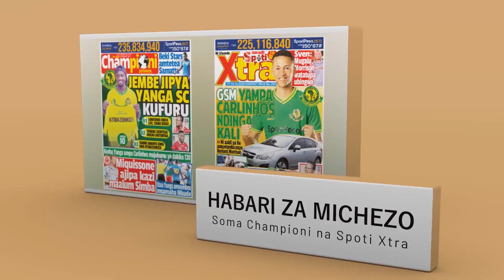RAILA ODINGA ATAKIWA KUMTANGAZA MGOMBEA WAKE wa URAIS KENYA...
Tawi la ODM kaunti ndogo ya Rongo kuanza uhamasishaji wa mpango wa Ujenzi wa daraja mnamo itakapofika, Januari 20,  2021 kabla ya kura ya maoni inayotarajiwa.

Azimio hilo lilitolewa wakati wa mkutano wa wajumbe wa kaunti ndogo uliohudhuriwa na Mbunge wa Rongo, Paul Abuor.

Mbunge wa Rongo, Paul Abuor,  amesema kuna haja ya viongozi wa chama cha ODM kuhamasisha watu kuhusu BBI akisema kwamba ofisi yake itafanya kazi kwa karibu na wanachama wa chama ili kuona kuwa umma unaelewa yaliyomo kwenye BBI.

Mbunge wa eneo bunge la Rongo amesisitiza kwamba wanataka kuhakikisha kuwa kaunti ndogo ya Rongo inatoa asilimia 100 ya kura, kupitia kura ya maoni.

Mhe Abuor pia amewaomba viongozi wengine wa ODM katika Kaunti ya Migori kutoa kipaumbele kwa ajenda ya BBI ili mabadiliko yaliyopendekezwa yatekelezwe kupitia kura ya maoni inayotarajiwa.

Pia amemtaka kiongozi wa chama cha ODM, Raila Odinga, kutangaza mgombea wake wa uchaguzi wa urais wa 2022, mara tu baada ya kura ya maoni ili waweze kuanza kufanya kampeni mapema...

Maneno yake yalirudiwa na wajumbe wa kaunti ndogo ya Rongo katika taarifa iliyosomwa na katibu wa tawi, Bwana George Obuya, ambaye ameongeza kuwa kama chama watahakikisha kuwa kuna umoja kwa wanachama wote ili kukifanya chama hicho kuwa kikubwa tena .